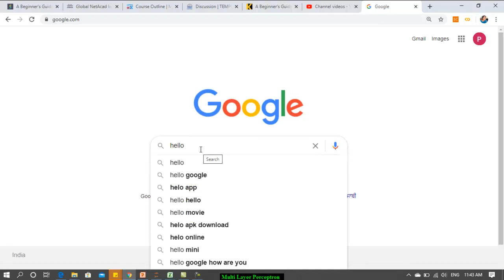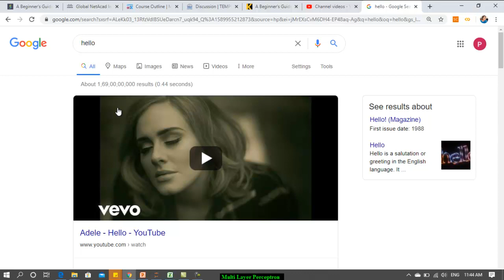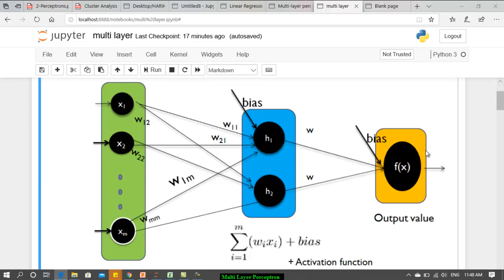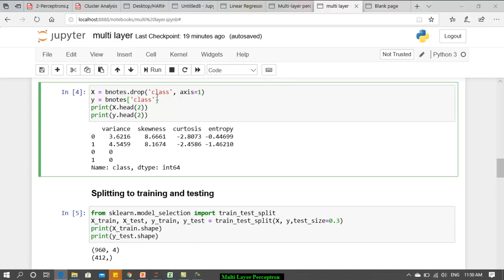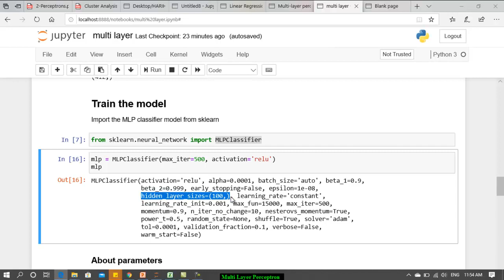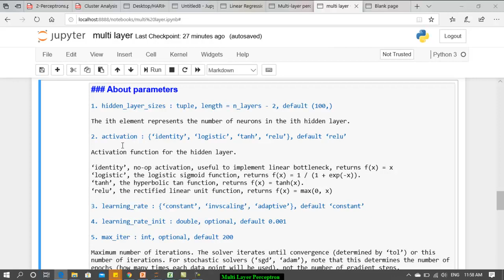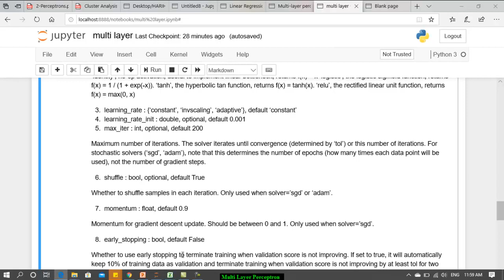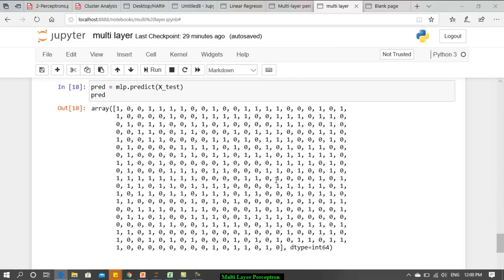Multi Layer Perceptron | SKlearn | ipynb notebook example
Implement multilayer perceptron using Python